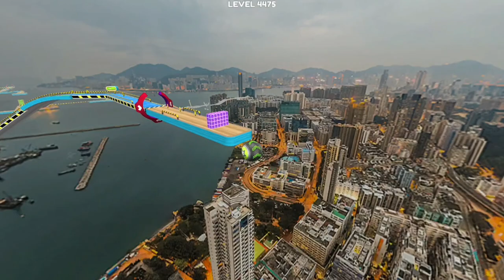Going Balls SpeedRun Gameplay Level 4473-4476